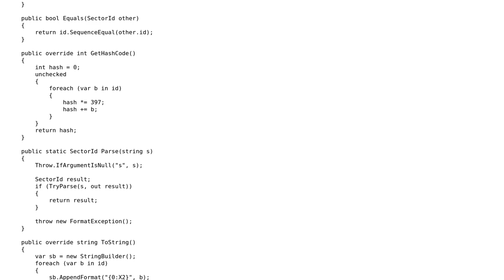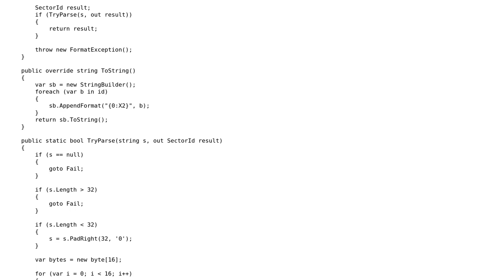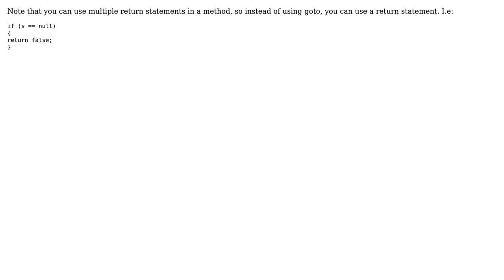Parse a string to get a SectorId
With thanks & praise to God, and with thanks to the many people who have made this project possible! | Content (except music & images) licensed under CC BY-SA | Music | Images & others | With thanks to user Thorsal user Orace user D.C and the Stack Exchange Network Trademarks are property of their respective owners. You are responsible for your own actions.